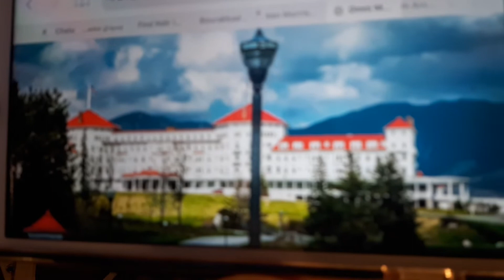السحر: الحلقة الأولى، 2013 زيارة somersworth المسكونة بولاية new Hampshire بعد اخذ رقية شرعية